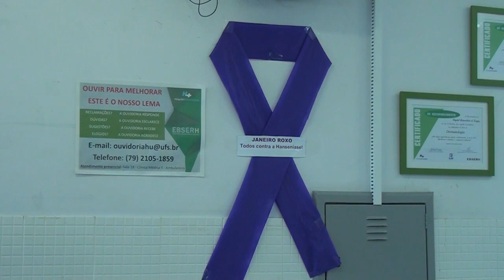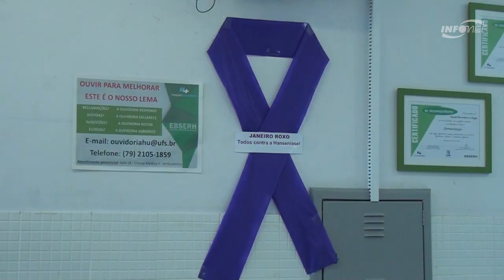Com 300 novos casos em 2018, médicas fazem alertas sobre a Hanseníase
Janeiro é o mês escolhido pela Sociedade Brasileira de Dermatologia para alertar a população sobre a hanseníase. A doença secular continua assombrando o Brasil e, só em Sergipe, foram 300 novos casos em 2018. Médicas que integram a Sociedade de Dermatologia explicam os sinais, consequências e tratamentos da doença.